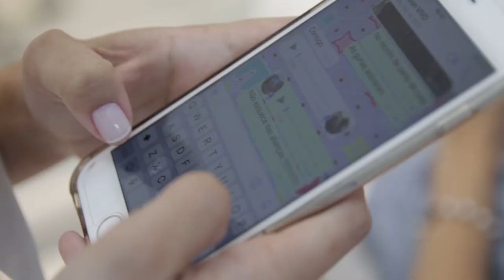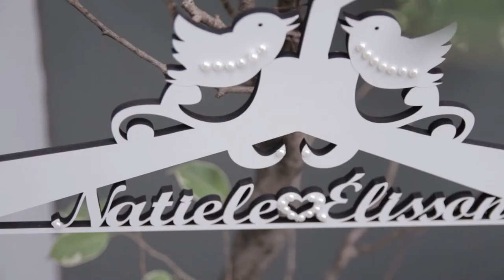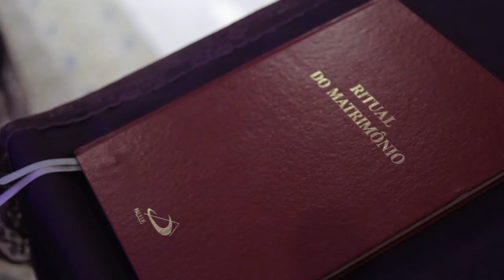Natiele&Élisson TRAILER /Montanari Vídeo&Design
Dia 02 de Dezembro de 2017, filmamos o casamento de Natiele e Élisson.Bagé-Rs
Cerimonial: Vanessa Gonçalves Makeup: Marcos Senna
Fotografia: Diones Alves Buffet: Marcelo Correa
Som e Luz: Fabrício Leal Decoração: Simone Ebert
Banda: Som da Cor
Filmagem Bagé Rs